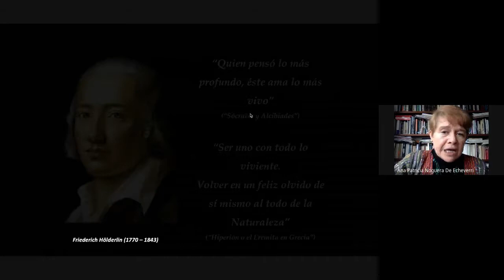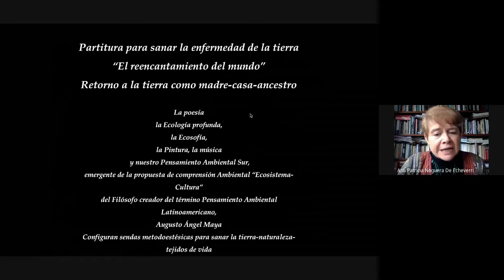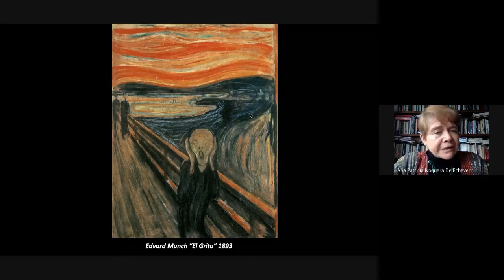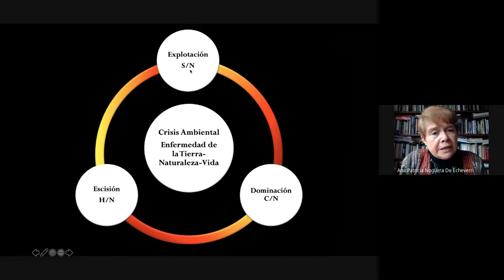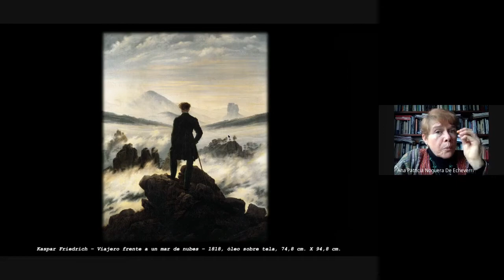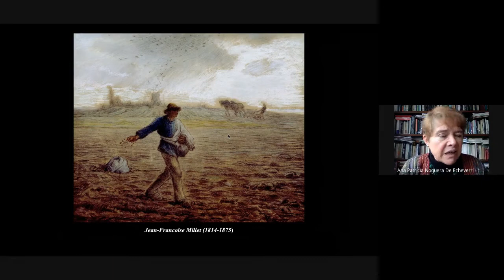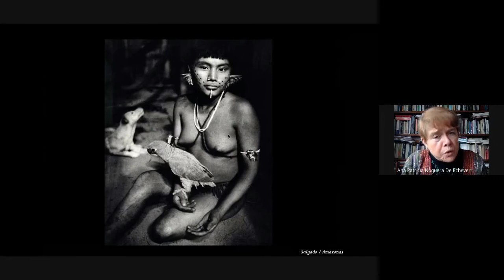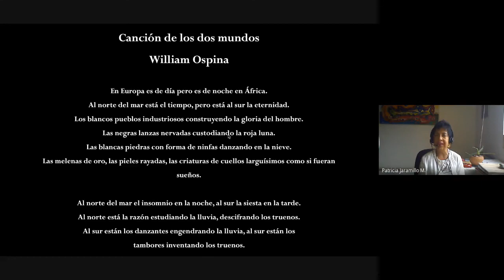Somos Naturaleza | Dra Ana Patricia Noguera de Echeverri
Videoconferencia presentada en el marco del PRIMER SIMPOSIO INTERNACIONAL DE VITAMINA N DEL JARDIN BOTÁNICO DE BOGOTA. Evento académico realizado con el apoyo de la Fundación Colombiana del Corazón y Conservations Conections, del 29 de abril al 1 de mayo de 2021.                                                        Coordinación general, traducción y doblaje: Paola Liliana Rodríguez, Subdirección Científica JBB  . Para ver la producción continua del Simposio, así como las introducciones y reseñas biográficas de cada uno de los expositores, hacer clic en el siguiente enlace Para mayor información sobre el Programa Naturaleza, Salud y Cultura favor visitar nuestra página web o escribir al correo